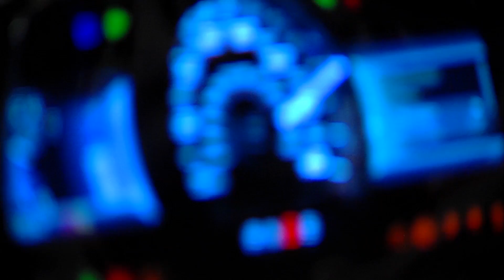Meritor WABCO Lays the Roadmap to Highly Automated Trucks - Autonomous Trucks 2015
Alan Korn is the Director Vehicle Dynamics & Control at Meritor WABCO. He talks with John McElroy about where the trucking industry is right now in regards to automation and where it will be in the next 5 to 10 years. While some technologies are available now, Korn thinks we'll see a gradual evolution of technology being employed.